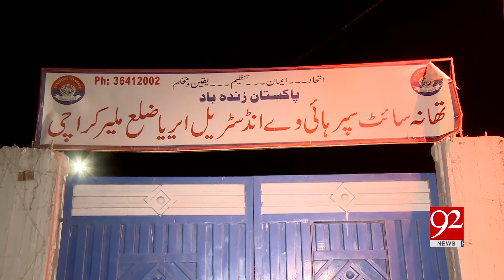Woman declared dead two years ago recovered from Karachi | 5 February 2019 | 92NewsHD